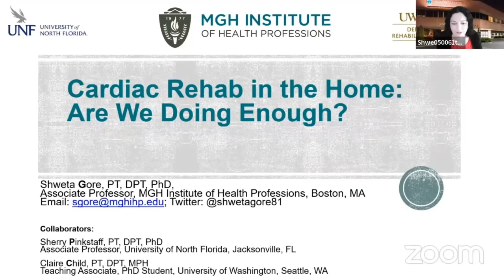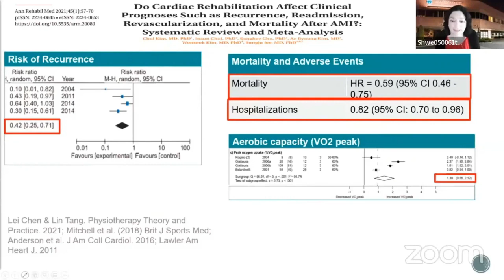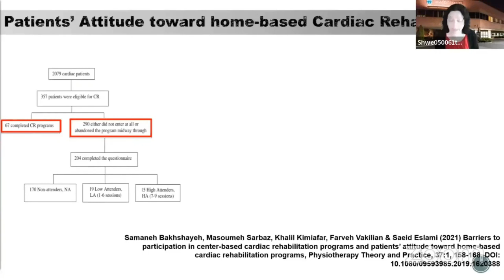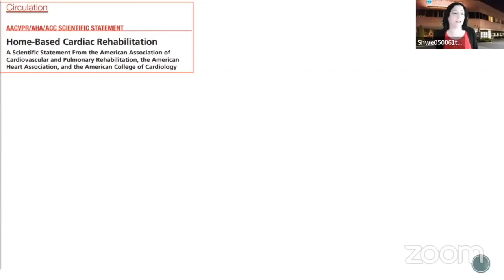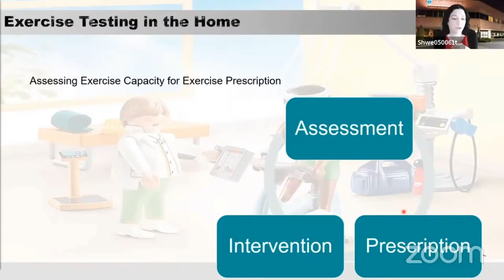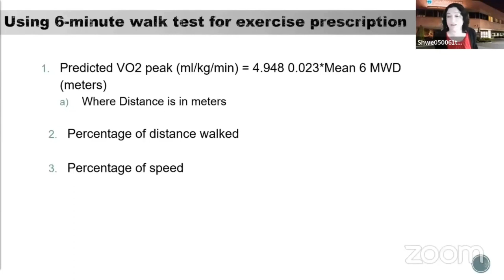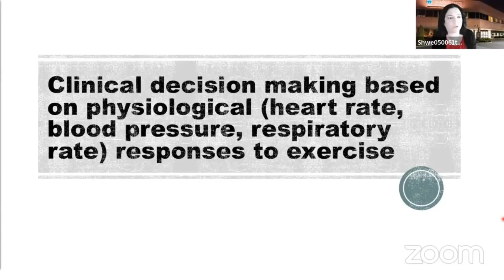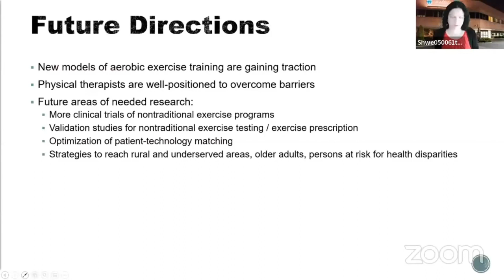Physiotv- Cardiac Rehab in home setting by Dr. Shweta Gore